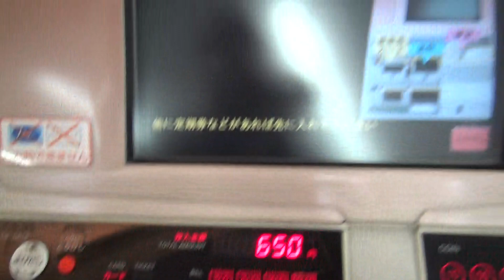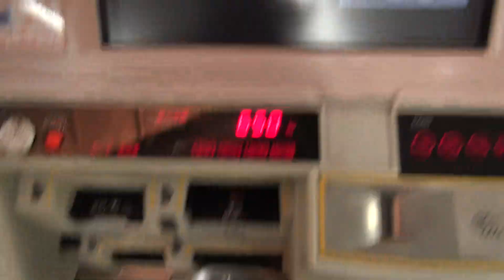近鉄五位堂駅の精算機で不足金額をレールウェイカードで支払ってみた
2017年4月23日（日）撮影。近鉄大阪線五位堂駅の精算機で大和八木駅で購入したきっぷ230円を投入して、不足金額を阪神発行のレールウェイカードで支払い精算券を発券する動画です。

レールウェイカードに「阪急電鉄・阪神電車・能勢電鉄・北大阪急行の上記路線でご利用になれます。」と記載していますが、2018年1月31日まではスルッとKANSAI対応エリアの自動改札機・精算機・券売機で使用可能で、2018年2月1日以降は券面記載通り阪急電鉄・阪神電車・能勢電鉄・北大阪急行の上記路線でのみ使用可能な磁気カードとなります。